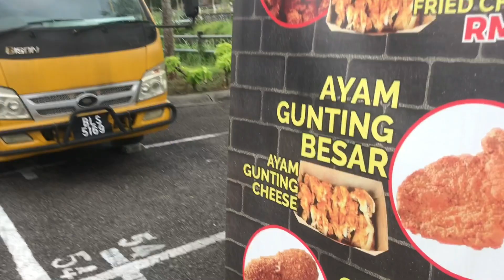KEJ4MNYA MEREKA‼️ANAK KECIL TAK BERDOSA MENJADI MANGSA